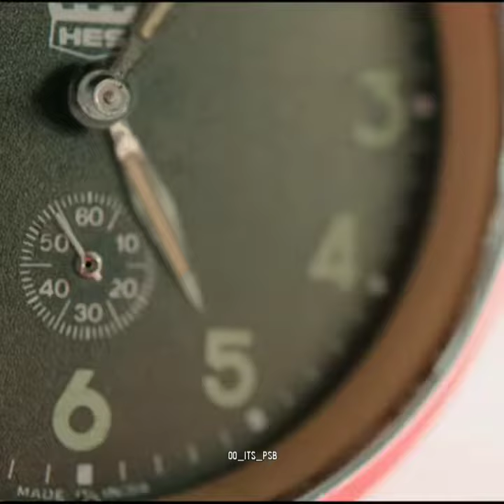dancing rose whatsapp status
Tag your love❤💫
🎶Use headphones for mesmerizing experience 🎧

©️These videos are purely Fan made not for profitable use💯

Dm @oo_its_psb for credits and removals.

◆® lyrical videos ❣
✔MASH🆙 VIDEOS💯